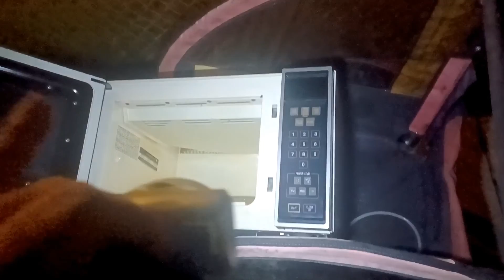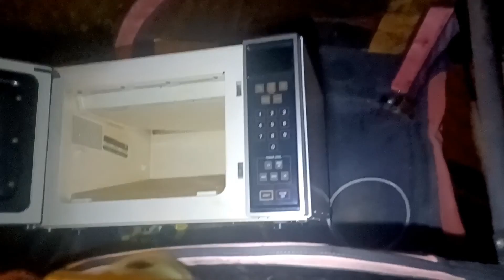Dumpster Diving and Trash Picking 2022 Found a microwave from the 80's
Dumpster Diving and Trash picking were pretty dead, other than an accidental find of a vintage microwave